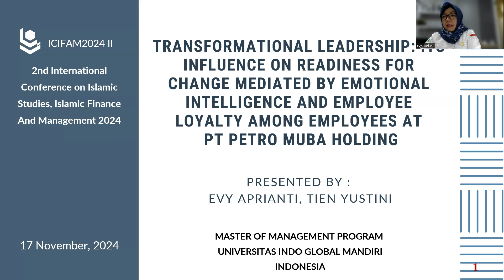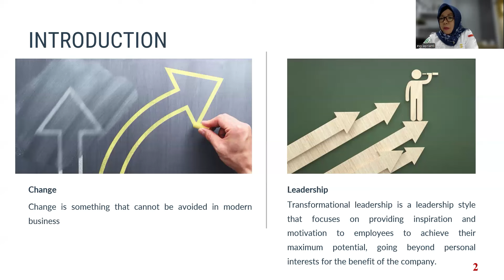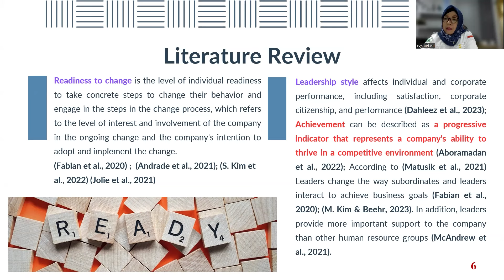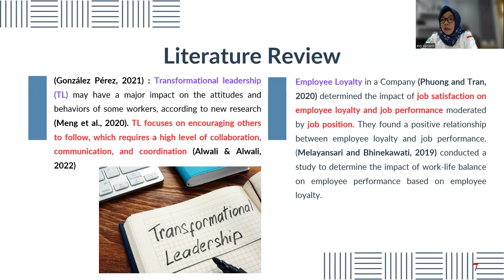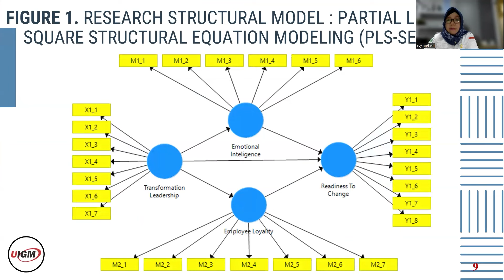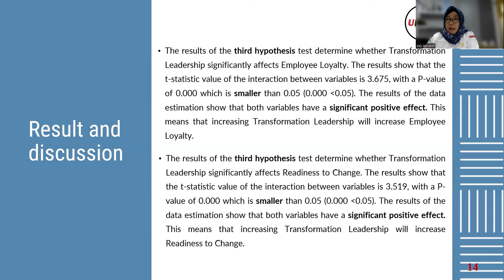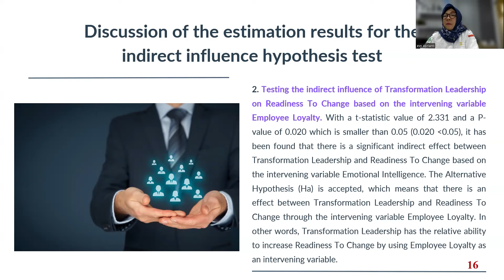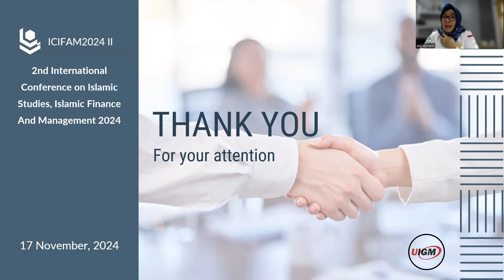PRESENTER 04: ASSOC. PROF. DR. TIEN YUSTINI; EVY APRIANTI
2ND INTERNATIONAL CONFERENCE ON ISLAMIC STUDIES, ISLAMIC FINANCE AND MANAGEMENT 2024 (ICIFAM2024 II)
17 NOVEMBER 2024 [SUNDAY]

TITLE: TRANSFORMATIONAL LEADERSHIP: ITS INFLUENCE ON READINESS FOR CHANGE MEDIATED BY EMOTIONAL INTELLIGENCE AND EMPLOYEE LOYALTY AMONG EMPLOYEES AT PT PETRO MUBA HOLDING